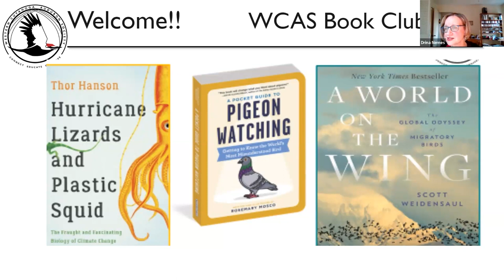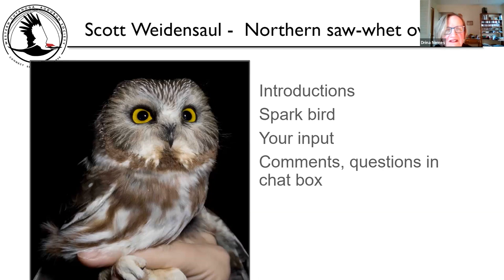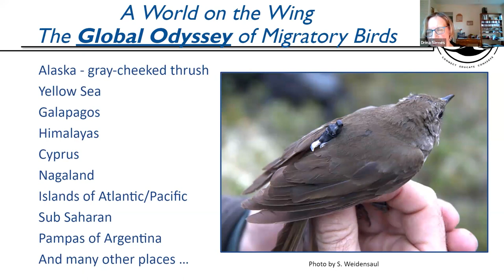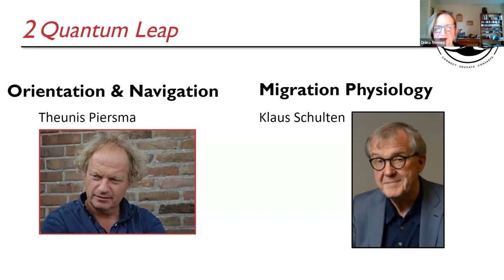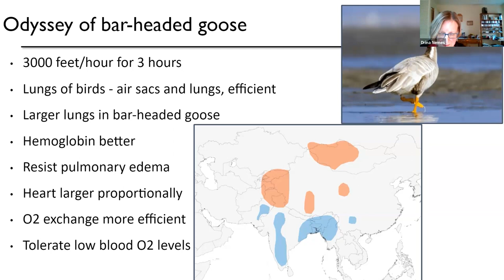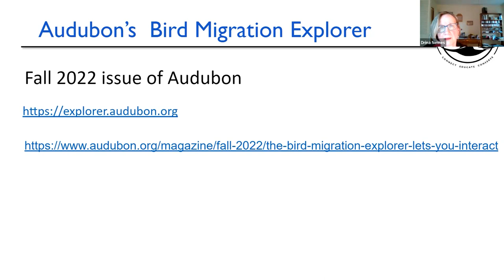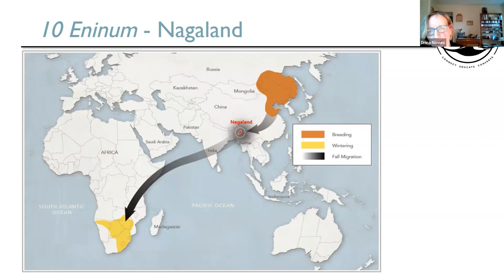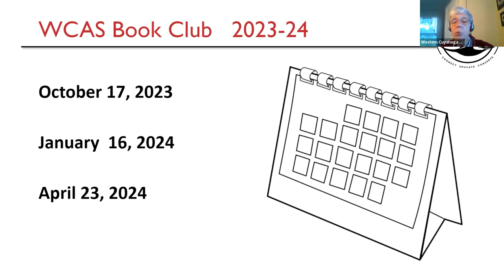WCAS Book Discussion: A World on the Wing: The Global Odyssey of Migratory Birds by Scott Weidensaul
Event: WCAS Book Discussion: "A World on the Wing: The Global Odyssey of Migratory Birds" by Scott Weidensaul
Host: Drina Nemes, Member, Western Cuyahoga Audubon Society
Date: April 18, 2023 at 7:00 p.m. EST

Description: Host Drina Nemes, Western Cuyahoga Audubon member, leads us in our third online season as we explore three contemporary nature books. In this session, we'll discuss “A World on the Wing: The Global Odyssey of Migratory Birds” by Scott Weidensaul. “In vivid prose that conjures up the rich spell of each landscape, Scott Weidensaul takes us on exhilarating expeditions that crisscross the glove and travel deep into the heart of nature.” Diane Ackerman, author of The Zookeeper’s Wife.